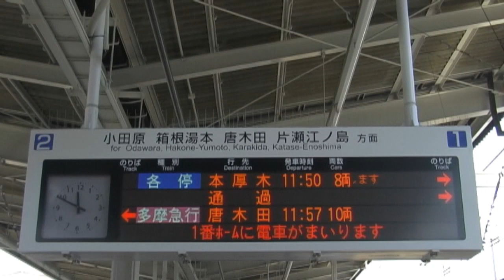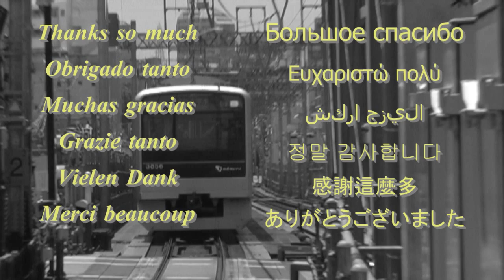【小田急電鉄】3000形 代々木上原から東北沢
参照 Wikipedia→
3000形電車（3000がたでんしゃ）は、2002年（平成14年）2月10日に営業運転を開始した小田急電鉄の通勤形電車。

比較的短期間での導入だったがマイナーチェンジを繰り返したため、同一形式ながら仕様・編成などに数々のバリエーションが存在する。